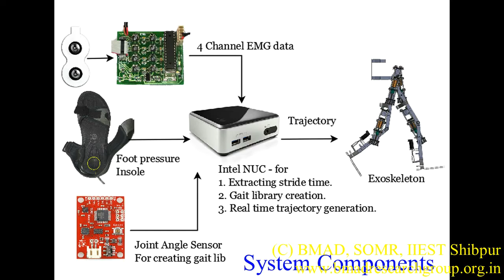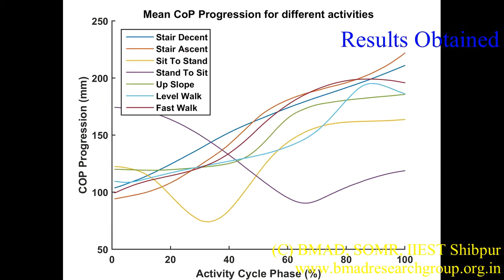iMAPLE Recording of gait Trajectory